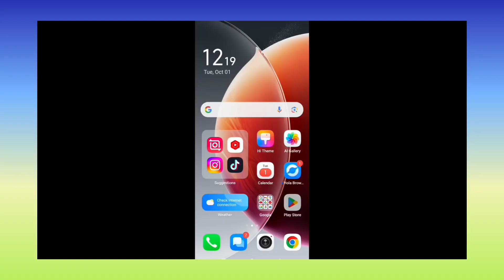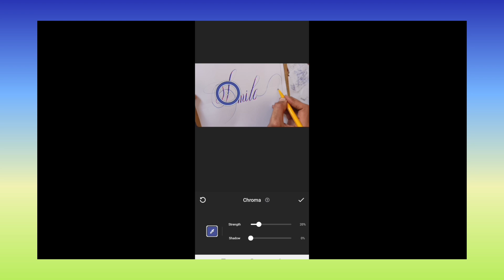Normal writing in to flourish/Flourished Writing Revealed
Concert your normal writing in to magical
Easy writing of convention normal writing in to magical
Explore the art of conversion writing where we take standard text and infuse it with magical flourishes. Learn techniques to enhance your writing style by incorporating elegant loops, swirls, and embellishments that captivate the reader. Discover how to blend creativity with structure, making your words not just readable but visually stunning. This journey will inspire you to unlock your inner artist, turning mundane writing into a spellbinding experience that resonates with magic and flair.